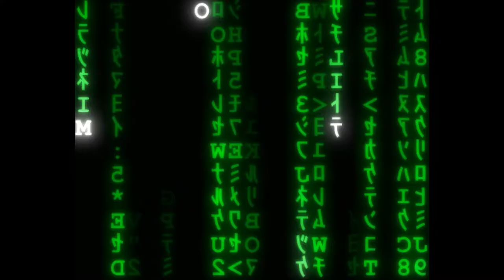THE BARNYARD AND BIRDHOUSE 2019